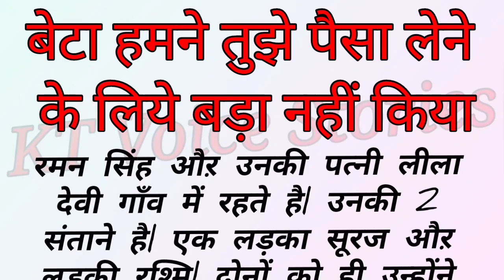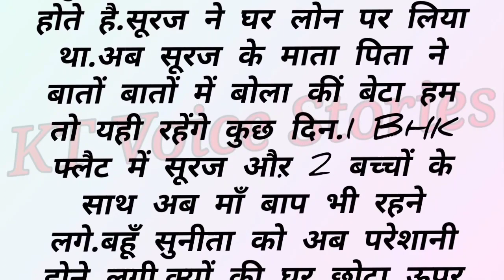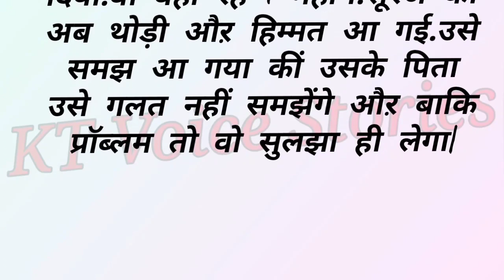Emotional Story | Moral story | Family Story | Heart Touching Stories | Kahaniyan | हिंदी कहानी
LIKE _SHARE_SUBSCRIBE